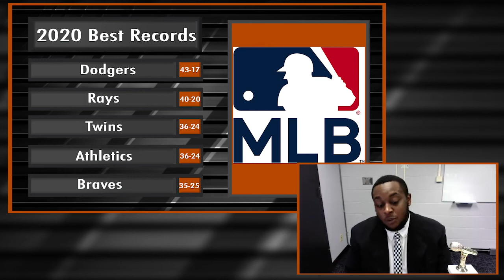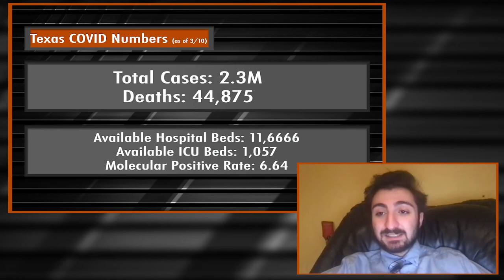3-12-21 WP Sports Desk: MLB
The MLB crew is back for another crack of the bat, as they break down two late free agent signings and compare them, What team that had the most success will falloff in 2021, and the Rangers are opening fans to come back at 100% Capacity the desk will discuss if this is a smart decision.

Coordinating Producer: Samory Rose
Producers: Joe Paolantonio
Graphics: Haley Weininger
Editor:  Haley Weininger
Talent: Samory Rose, Joe Paolantonio, Jimmy Patton, Anthony Walker
TV Studio Manager: Al Clarke